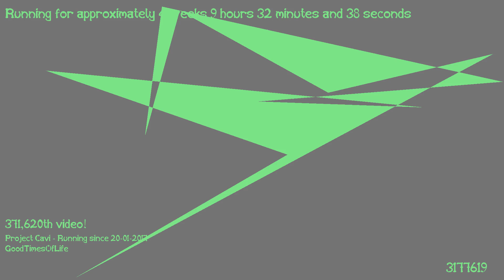1487403415 - Webdriver Cavi - O